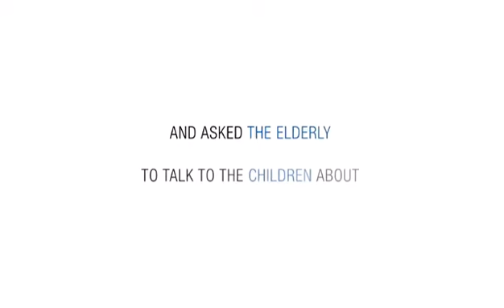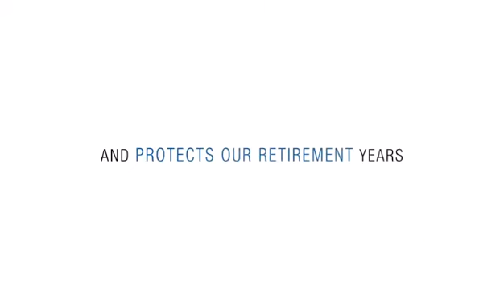HAPPY 60TH MERDEKA DAY